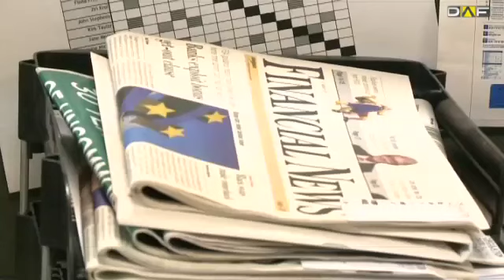Expertenbericht: Globaler Schuldenberg von 100 Billionen Dollar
Im Jahr 2008 hat die US-Investmentbank Lehman Brothers die Märkte nachhaltig geschockt. Das Institut musste Insolvenz anmelden. Die Folge war eine weltweite Finanzkrise, die immer noch nicht ausgestanden ist.